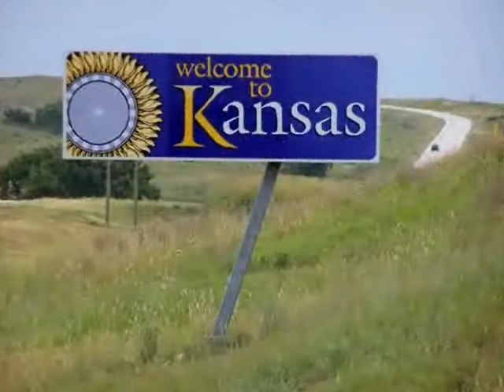Randall Rhymes Mix Tape Mash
Randall Rhymes Kills A Few Beats